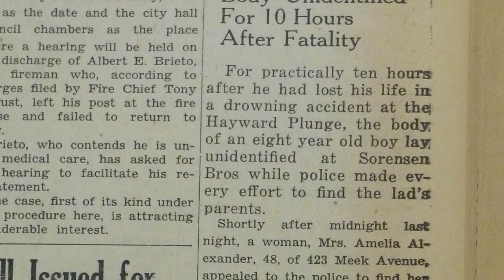The Pioneer Announces Special Print Edition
The Pioneer Online is back in print for the first time since the pandemic began in March 2020! It will be released on Thursday, Nov. 18.

The special print edition will take a look back at students returning to our East Bay campus throughout the Fall 2021 semester, East Bay’s life and culture.

Community members and students can pick up their copy at locations in Castro Valley, Fremont, Hayward, Newark, San Leandro and at the Hayward and Concord campuses.

We hope you enjoyed watching and we will see you in two weeks after our fall recess!

Video Editor: Jhoselyn Morales Reyes
Assistant Video Editor: Paolo Acob
Production Team: Danalin Villasenor, Adrian Romero, Vaughn Jones, Kayvon Mangabay

California State University, East Bay's independent student-run newspaper since 1961.

The Pioneer Online publishes weekly issues throughout the academic year on campus and community events in the East Bay.

or at thepioneeronline.com